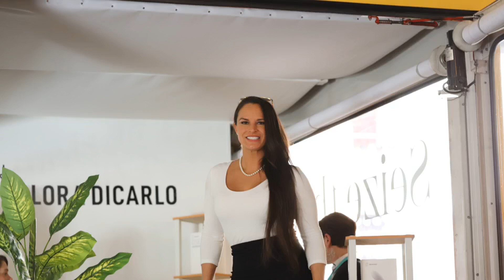A sex tech startup’s triumphant return to CES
Lora DiCarlo CEO Lora Haddock discusses the changing shape of the industry

When the Lora DiCarlo wagon finally arrives, the rolling glass box's back door opens and another journalist pops out to get on his way. The sex tech company has a week packed full with 20-minute rolling interviews with a curious tech press. No time to spare; I step up, sit down, and we're on our way.

Driving down the Las Vegas Strip in a transparent box is a curious, extremely Vegas experience: puzzled tourists and confused CES attendees gawk from the sidewalks. Four of us are sitting in a makeshift living room with fuzzy white carpet: CEO Lora Haddock, Enzo Ferrari Drift DiCarlo (her fuzzy black-and-white Pomeranian), and a colleague, who holds Enzo in their lap. A four-foot-tall faux sex toy sits in a corner, swaying occasionally.

It's been a hell of a year since the sex tech startup was at the center of a firestorm after the CTA unceremoniously revoked its Innovation Award. By July, the CES organizer found itself eating crow via a press release and agreed to allow sex tech companies to exhibit on a "one-year trial bias," spreading them out amongst the broader category of health tech at the show's Eureka Park startup exhibit space.